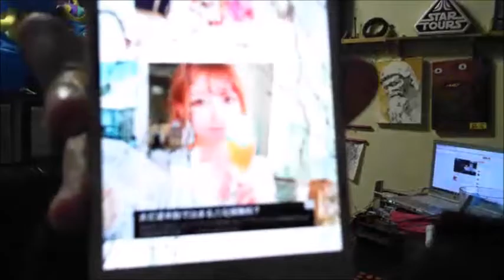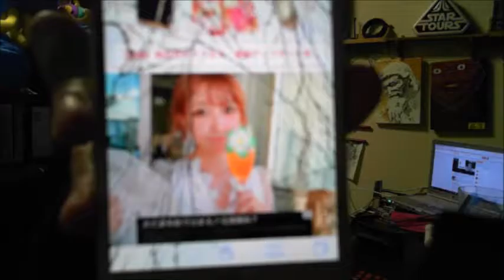【和道】 テスト放送【ふわっち】2017/1/13